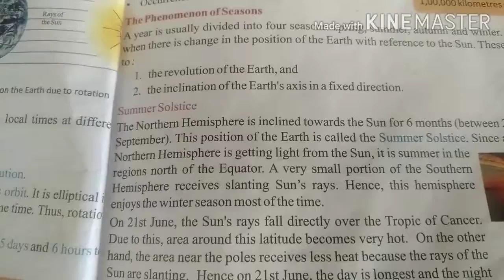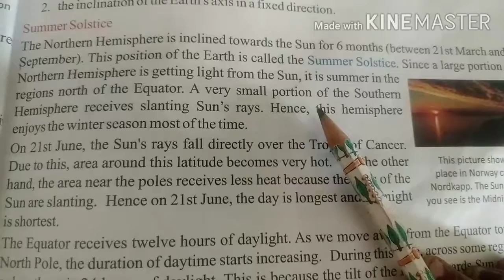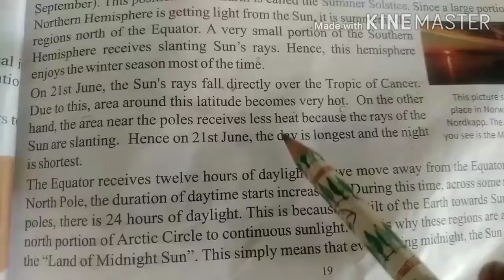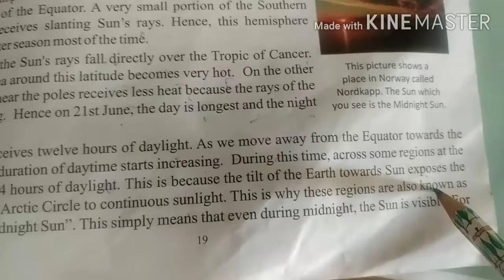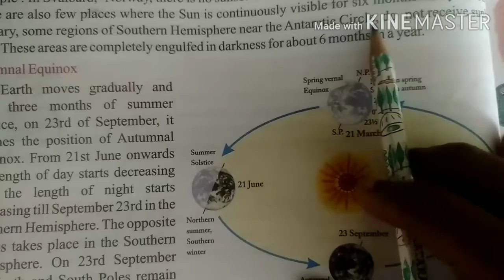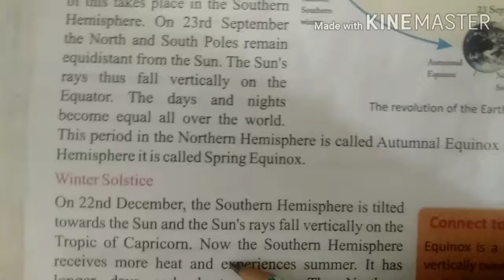Subject s .st class 6